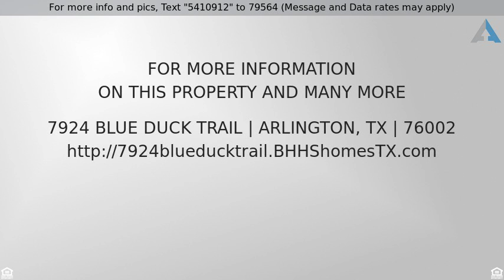Priced at $200,000 - 7924 Blue Duck Trail, Arlington, TX 76002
RES-Single Family, Traditional - Arlington, TX

Oh My!  So many extras in the 4 BR home!  Kitchen is open to living and dining areas and updates including country sink and faucet.  Split master has luxurious bath with jetted tub. 4th BR has great possibility as office or study.  Sparkling gunite pool AND big yard for pets, play, and storage building.  Automatic mosquito misters make the yard so livable.  Auto sprinkler system and water osmosis system.